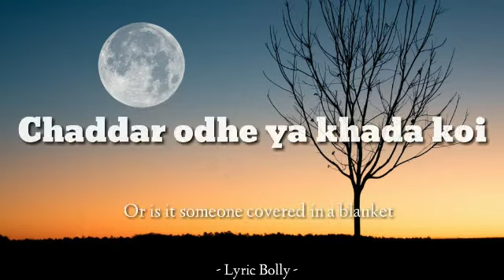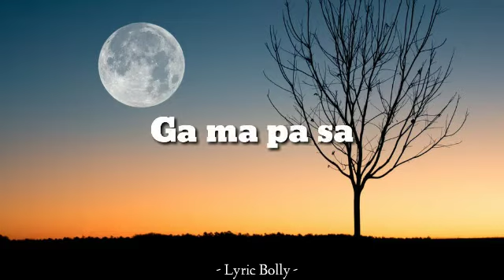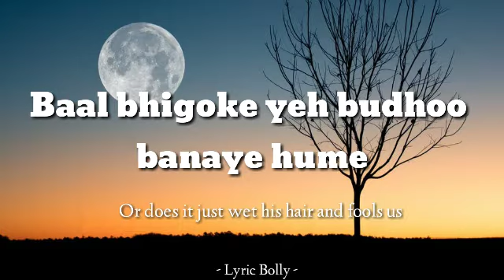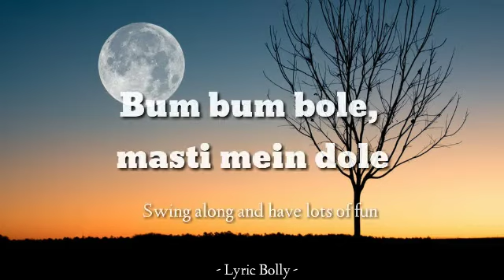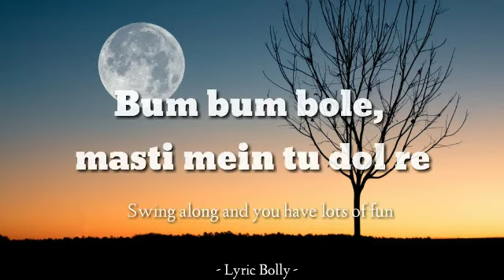Lagu India Ceria | Bum Bum Bole | Taare Zameen Par | Amir Khan | Lagu dan Terjemah English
Bum bum bole merupakan lagu asik dan ceria. Lagu ini merupakan salah satu soundtrack dari film Taare Zameen yang kisahnya itu mengandung motivasi tentunya.

Syukriya 🤗